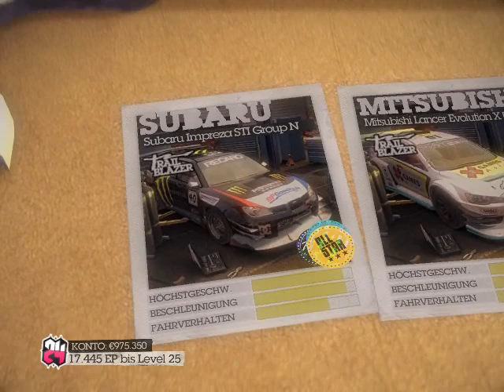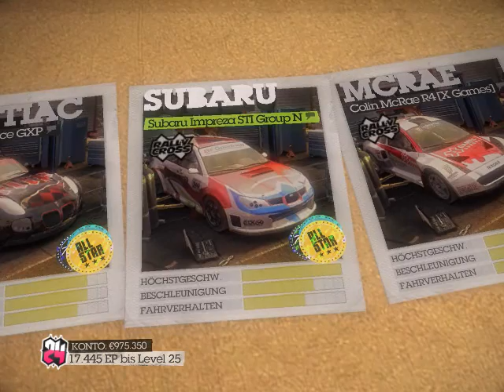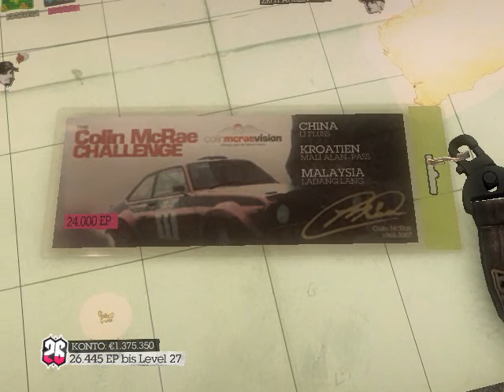Let's Play Colin McRae: Dirt 2 [German] (Blind) - Part 25 - X-Games Amerika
Es ist soweit. Nachdem wir fast die ganze Welt im Sturm erobert haben, erwarten uns nun die X-Games von Amerika, das wohl heißeste Event auf der Welt. Und wir müssen ausgerechnet durch L.A.! Na ob das was wird?